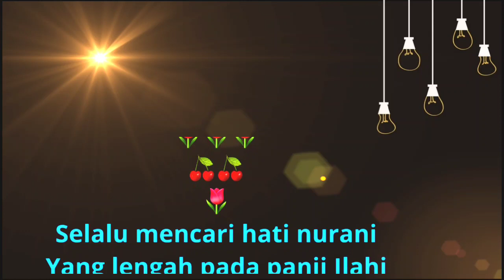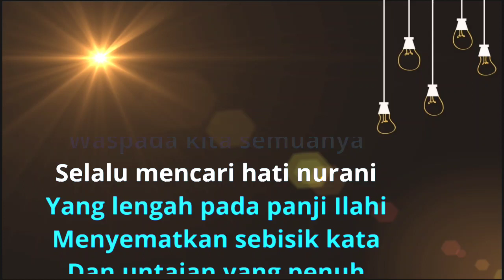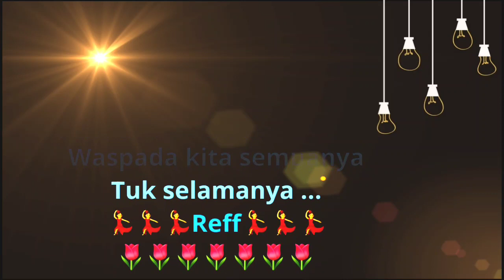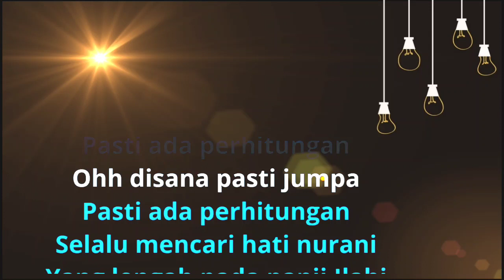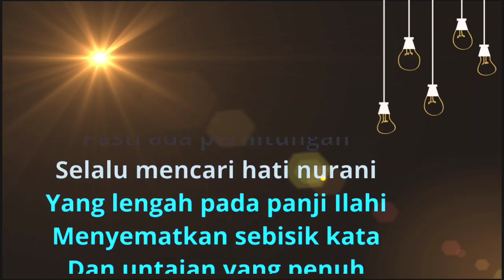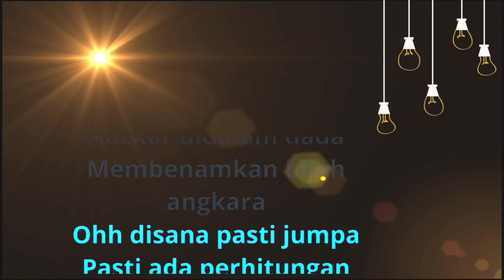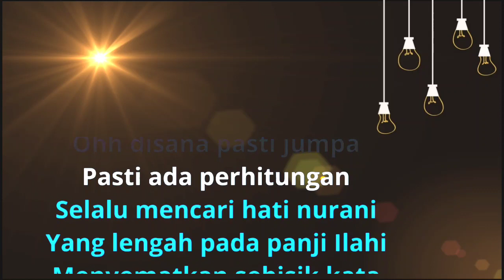ANGKARA BY AL MANAR (KARAOKE) NO VOCAL